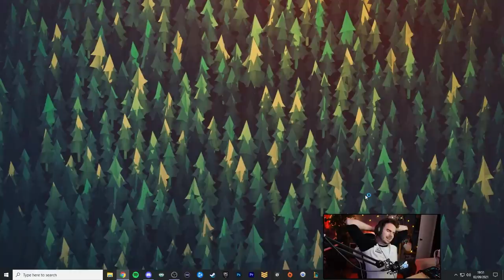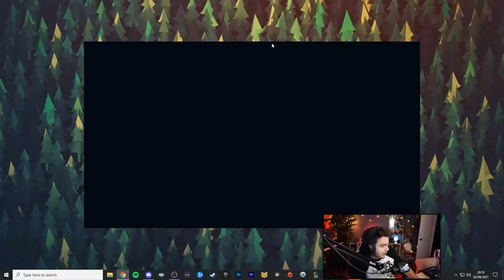J'ai Troll un Trolleur de la meilleure des façons et il va s'en souvenir toute sa vie.